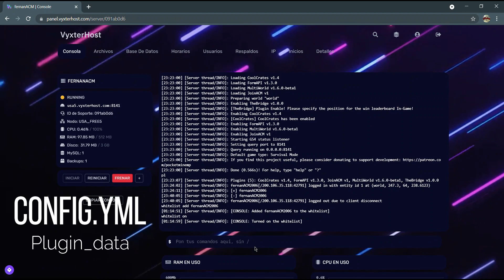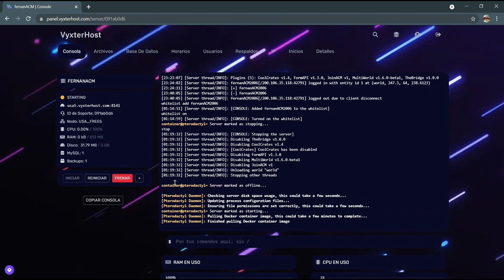JoinACM plugin PocketMine-MP | [FREE DOWNLOAD] | Minecraft 1.17.10x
▬▬▬( MI BLOG )▬▬▬

▬▬▬( Información )▬▬▬

JoinUI para minecraft pe 1.17.10.
Sistema UI Este plugin agrega el un UI de bienvenida personalizable a traves de la plugin_data config.yml.
FormAPI Requiere como depencia el FormAPI para que no surjan errrores.

▬▬▬( DATOS PLUGIN )▬▬▬

PLUGIN: JoinACM
Autor: fernanACM(yo)
Version: 1.0
API: 3.22.0

▬▬▬▬▬( Descarga )▬▬▬▬▬

▬▬▬▬▬( Dependencias )▬▬▬▬▬

▬▬▬( Contacto )▬▬▬

▬▬▬▬▬( Servidores - Hosting )▬▬▬▬▬

Ip: nextcraft.ddns.net
Puerto: default (19132)

Ip: play.lorpe.xyz
Puerto: 19133

▬▬▬( Discords )▬▬▬

▬▬▬▬( TIEMPOS )▬▬▬▬

00:00​​​​​​​​​​​​​​​​ - Introducción​​​​​​
00:29 - JoinACM
00:45 - Setup
01:58 - Final